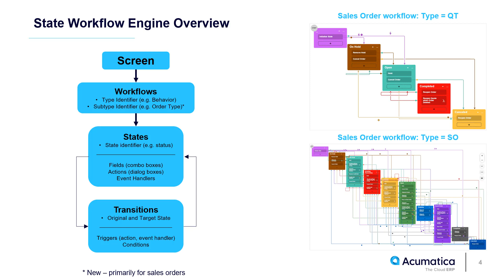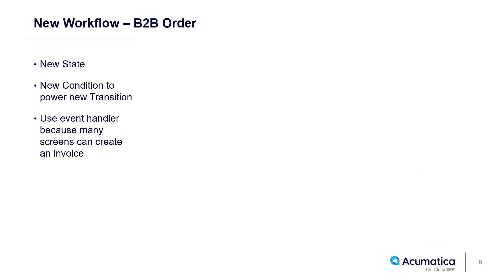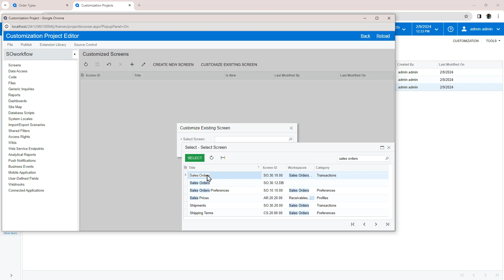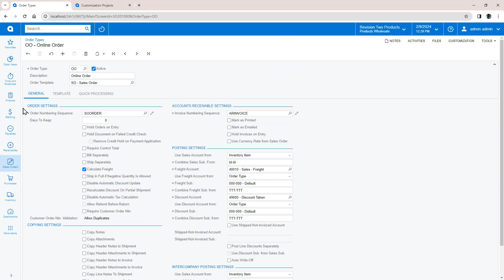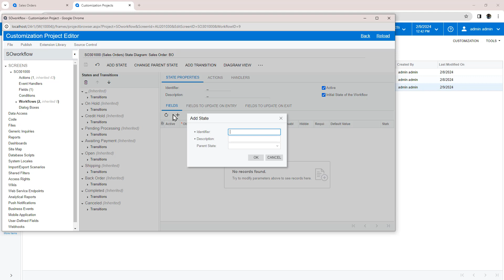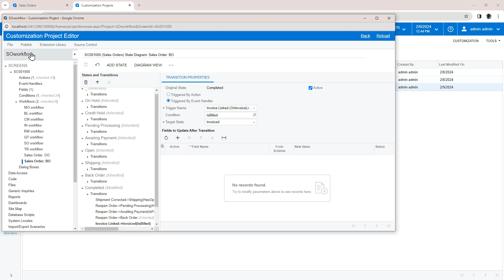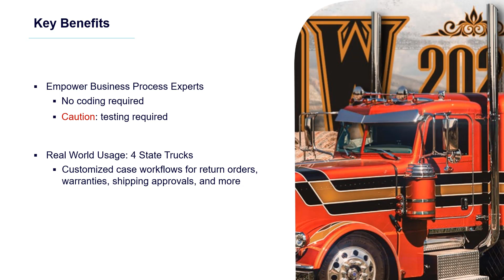Customizing Acumatica Workflow without Coding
Intro to the State Workflow Engine plus a demo showing creation of 2 new workflows to Sales Order process. Demo show the following:
1. For commerce orders, add a step to confirm the order. Useful when sales must call customers to confirm orders.
2. For B2B Orders, add an invoiced state to tell when invoicing is complete. Useful in situations where you need to receive confirmation of receipt before sending an invoice.